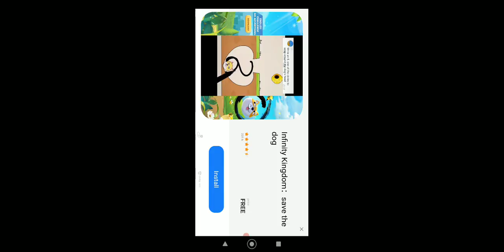Hungry Shark World. Large Shark